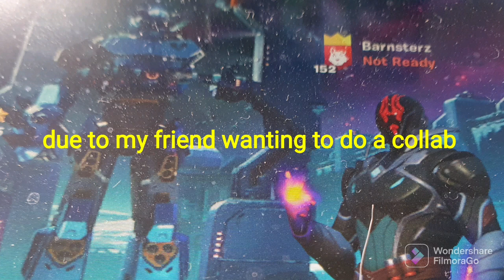fortnite lobby update couler change with slight update on event subscribe to get to 600subs please